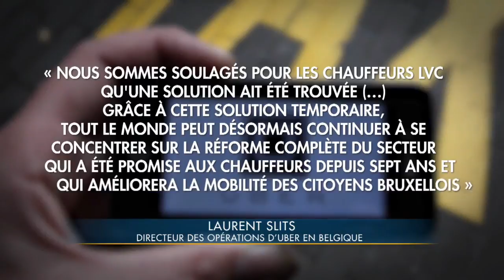200 chauffeurs LVC ont manifesté devant le parlement bruxellois